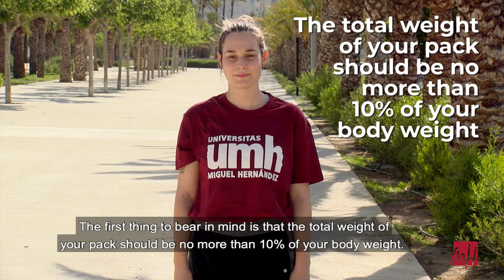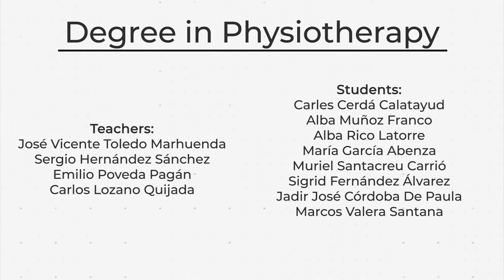20. How to carry the backpack correctly during the Camino de Santiago